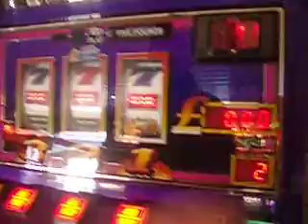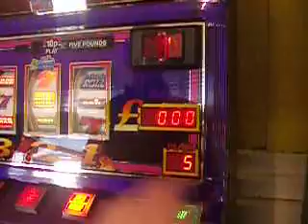Barcrest-Casino Red Hot Roll-Red(Wild) streak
Not so good, and the smaller wins don't halp. At least the bars were off assistance in the end. In case you want to know mixed 77s are 40p, single barrs 80...goes like that lol